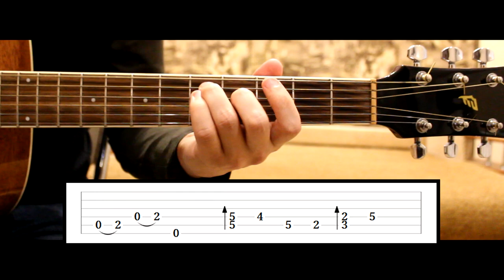Guitar Lesson: Western | How to Play 🎸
► Western is a genre of fiction set primarily in the latter half of the 19th century in the Western United States, which is styled the "Old West". Its stories commonly center on the life of a nomadic cowboy or gunfighter armed with a revolver and a rifle who rides a horse.